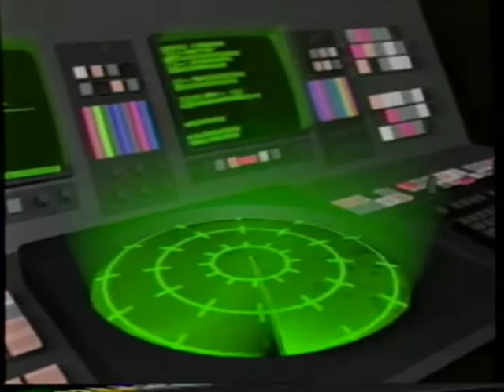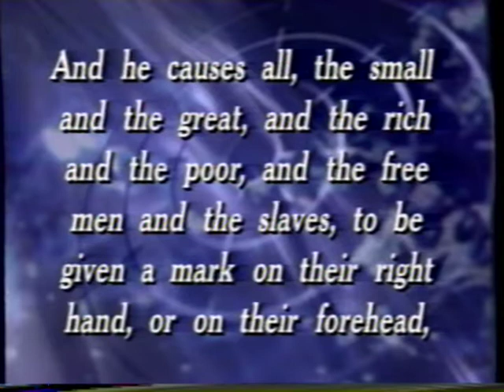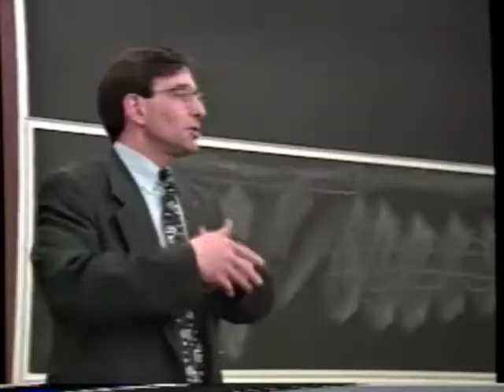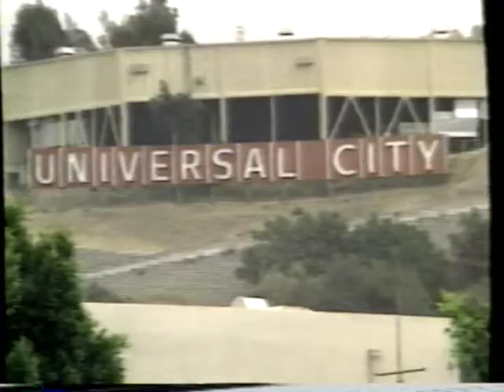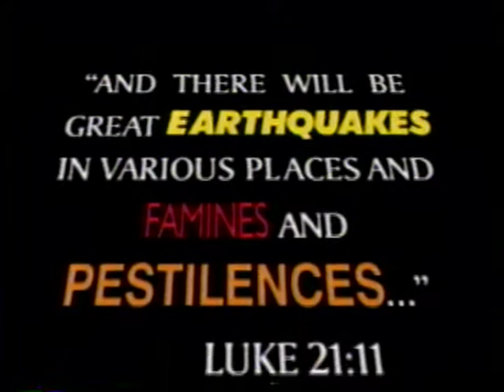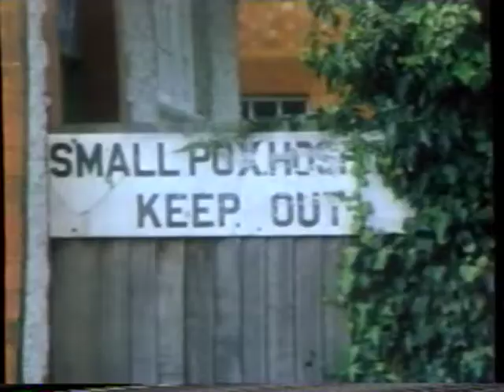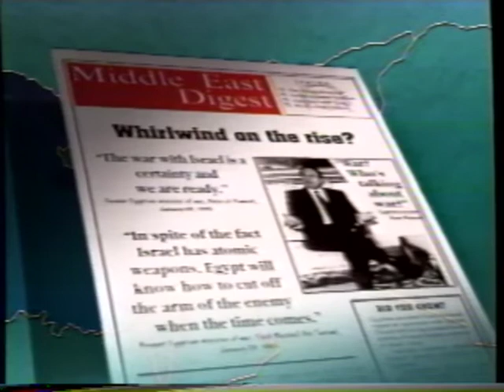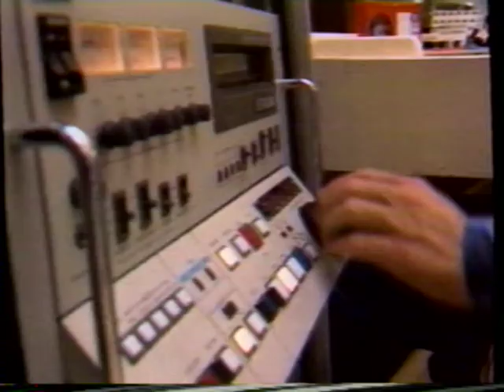Sign of The Times '95 - Pat Robertson (Full VHS)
Are We Living In The End Times? The book of Revelation describes the end times. It speaks of a one-world government... a godless dictator... total regulation of all business... plagues... crime and rebellion... devastating disasters...
Too many, it seems like a far-off time. But there are "signs of the times" in today's headlines - signs Jesus said would herald His return.
Now, CBN has produced a compelling video which highlights news stores, interviews and thoughtful analysis by Pat Robertson, showing how today's events point to the fulfillment of biblical prophecy.
You'll hear shocking reports on new technologies that could usher in the "mark of the beast." Learn how the occult is infiltrating America. Get facts on crime and the family - and how to take a stand. Discover what science knows about resistant viruses that could become plagues of the future.
And look at the Middle East of today - where prophecy will someday unfold in a final battle... and Christ's return!